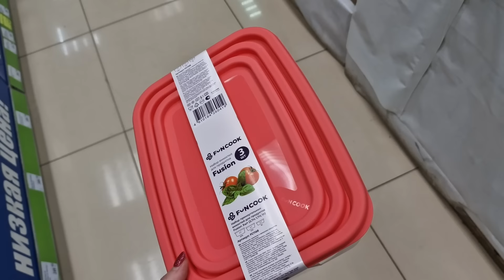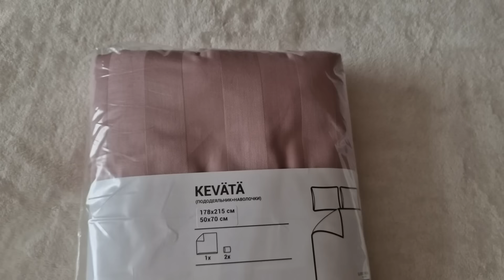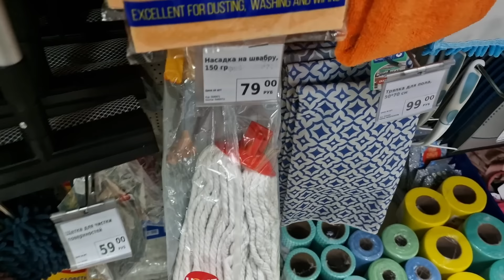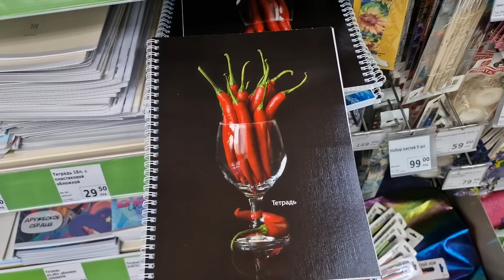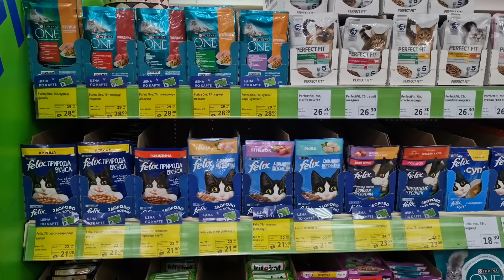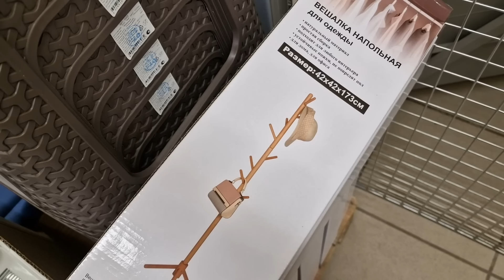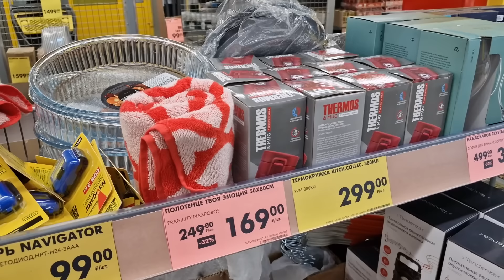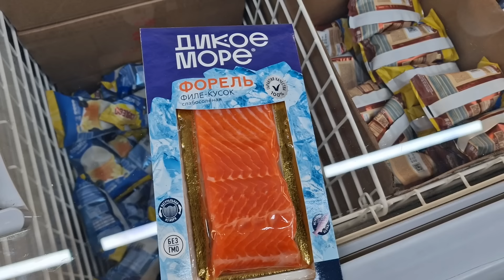ФИКС ПРАЙС ДЕРЖИТЕ КОШЕЛЬКИ КРЕПЧЕ! 🤗 ПРЕЛЕСТНЫЕ НОВИНКИ 🧡 Fix Price + Обзор новинок в Чижике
Реклама. ИП Пирогов Д.Е. ИНН 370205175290 Erid: 2SDnjdMnPvZ

✅ Зашла на 10 минут, ушла через несколько часов! В Фикс Прайс привезли новую коллекцию декора, товары для кухни, хранение, полезные вещи для уборки, новые книги, игрушки, смотрим акции и скидки.

В Чижике обновление ассортимента, цены ниже в Фикс Прайс, успевайте купить самое лучшее!